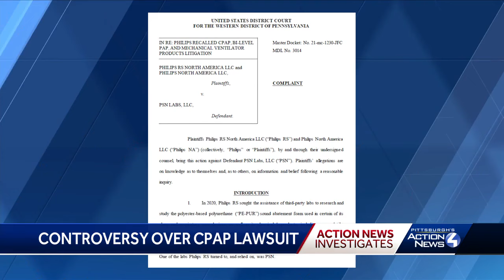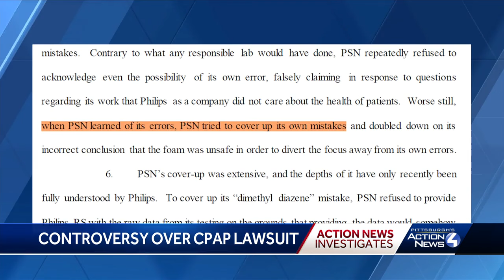Philips blames consultant for exaggerating breathing machine problems that led to recall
Philips recalled millions of CPAPs, BiPAPs and ventilators after the FDA received reports that foam insulation inside the machines was a health risk and potential carcinogen.